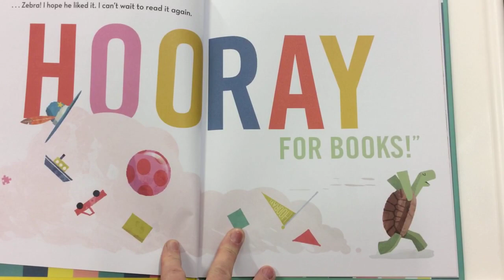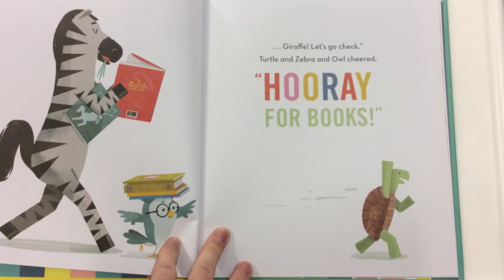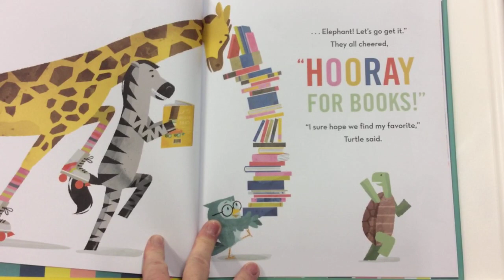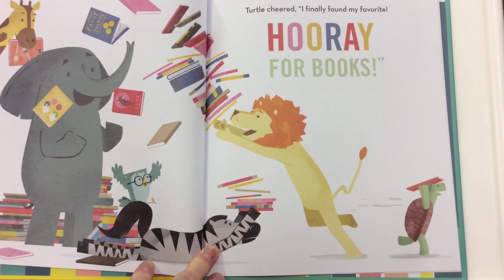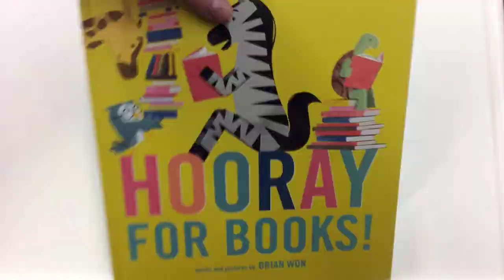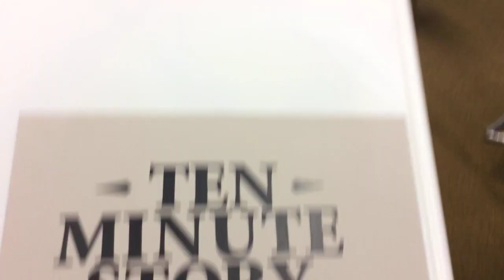Ten Minute Story Hour - Hooray For Books